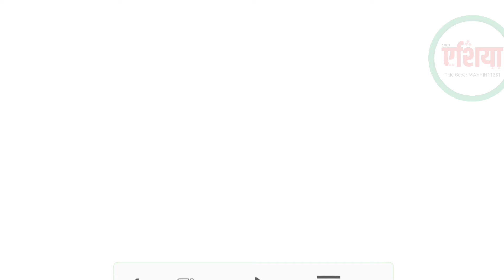अमित शाह का मराठवाड़ा दौरा; दानवे ने क्या की टिप्पणी? | Ambadas Danve | Amit Shah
Maharashtra Elections 2024